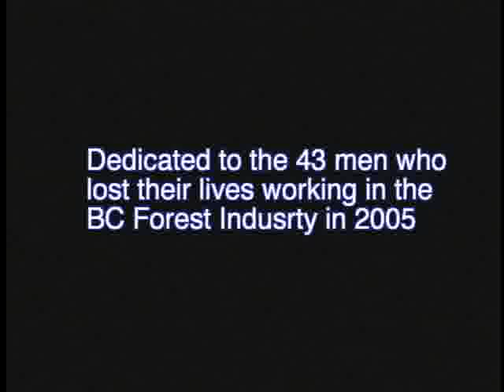Logger for life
This was some footage that was shot back when i was a grapple operator on the sunshine coast in the mid 80's. due to the number of deaths in the forest industry in 2005 it inspired me to dig it out.